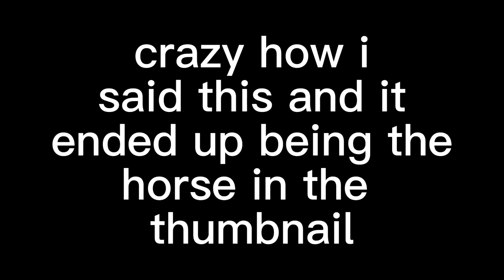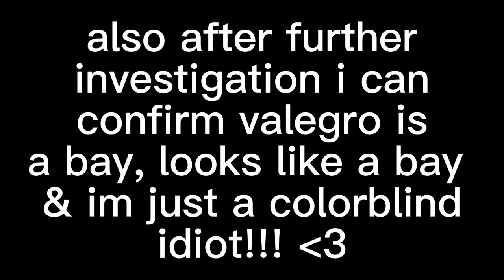Buying The New Dutch Warmblood Horse! II My Honest Opinion II Star Stable Online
Play Star Stable Online!

Banner, intro, & profile picture art by Harper Hawknest on Instagram!

•·.·''·.·•𝓕𝓐𝓠•·.·''·.·

Geforce Experience